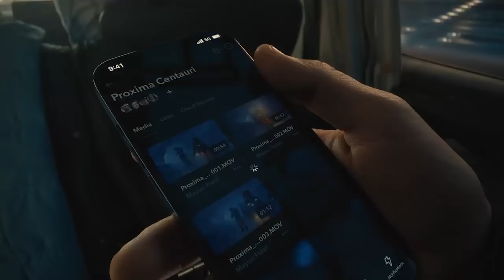Never BUY These Worst Smartphones | ఈ దరిద్రం కొనకండి | Sai Nithin Tech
sai nithin tech vlogs technews telugu telugu tech youtuber telugu technews comaprison prasad tech in telugu sai nithin tech vlogs telugu technews prasadtechintelugu